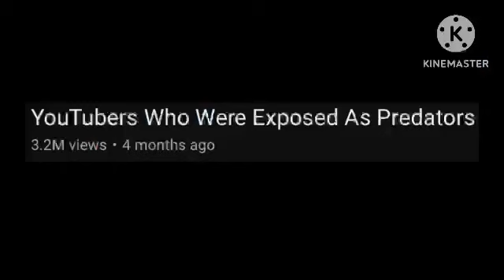YTP: Fiji Starts Over ReRemastered (April Fools special)